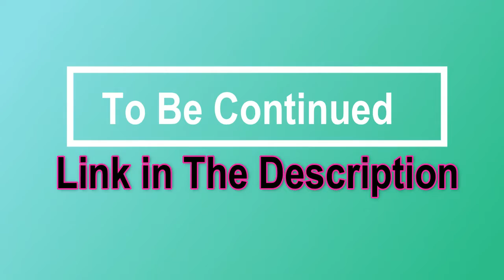Farming Simulator 18 #12 Gameplay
"Farming Simulator 18 by GIANTS Software"

In this video i am playing FARMING SIMULATOR 18 in the mobile version. It is available in the play store. In the Farming Simulator 18 feel like a Farmer because it is Farming game so in the game i am cultvating the field,showing the field with varies types of the seeds and after the growing the field i harvested the fully growned crops and enjoying the game.
In the game we see the different types of the machines and my moto is give you the information about the game graphics,controles etc. with the help of this video.

Start your agricultural career in Farmng Simulator 18 on mobile and tablet. Take control of your farm and its fields to fulfil your harvesting dreams.

As well as a refined look and feel, Farming Simulator 18 gives you double the number of farm machines to control, all authentically modelled on equipment from real agricultural manufacturers, including Case IH,Deuth-Fahr,Lamborghini, Kuhn,Amazone and Krone etc.